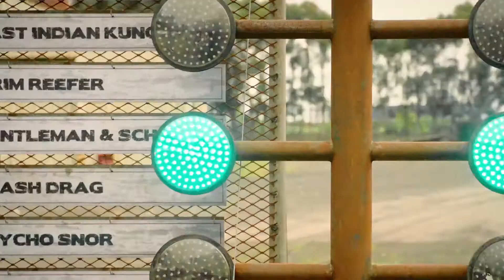Blood Drive (2017) Trailer #1 SYFY Grindhouse Horror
Blood Drive is an upcoming American television drama series. The show, which was ordered direct-to-series with a 13-episode order, is set to air in 2017 on Syfy.  Filmed in Cape Town, South Africa. The series is set premiere on June 14, 2017.

Starring: Alan Ritchson, Christina Ochoa, Thomas Dominique
Creator: James Roland